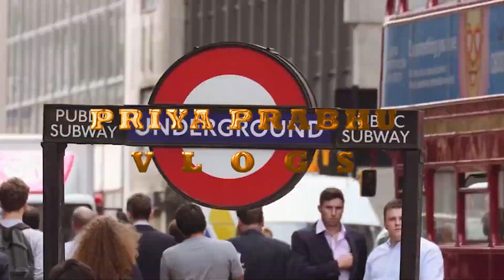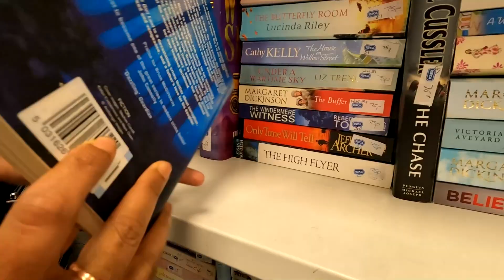இங்கிலாந்தில் பயன்படுத்திய பொருட்களுக்கு இவ்வளவு மதிப்பா.??😲😱 | Priya Prabhu Vlogs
When I first came to England, I was intrigued by the concept of charity shopping, where people give their pre-loved treasures for a cause.

There are many charity stores in England, more like thrift stores, but to help someone in need.

Christmas is the best time to do good work and charity. So walk with me to one of the superstores to discover what's inside.